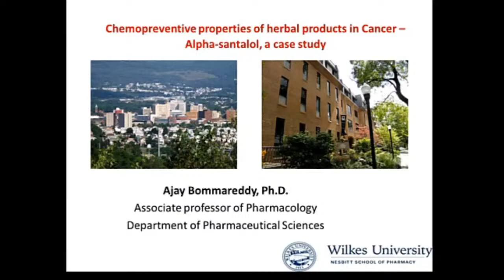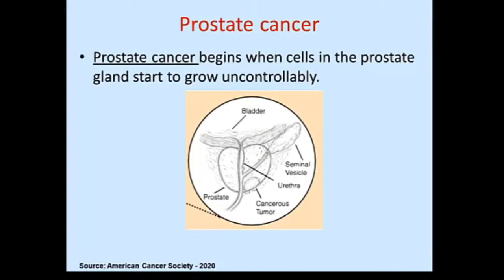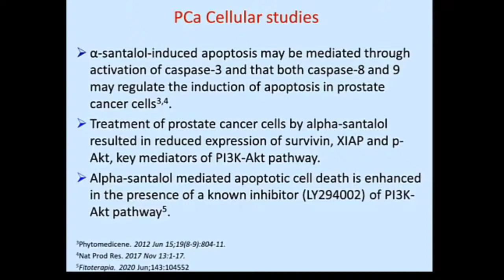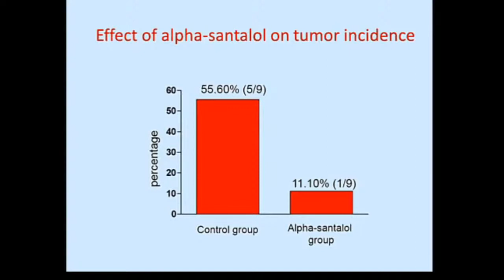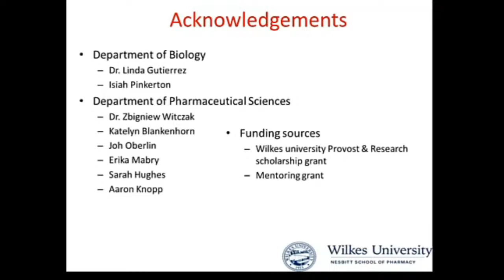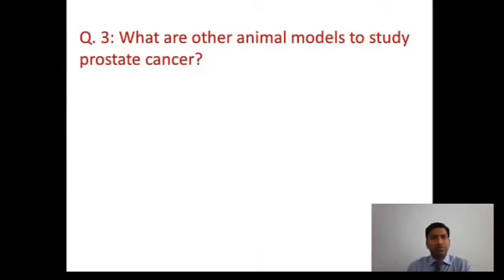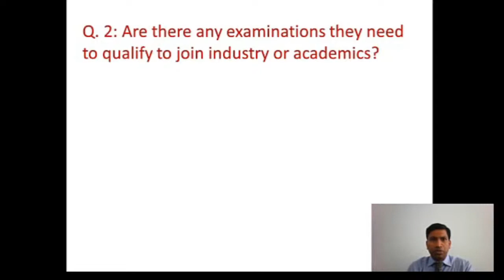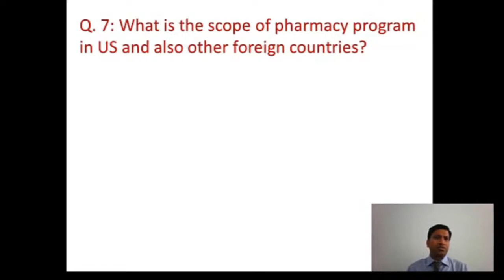International Webinar on “ Chemopreventive properties of Herbal Products in Cancer: Alpha santalol